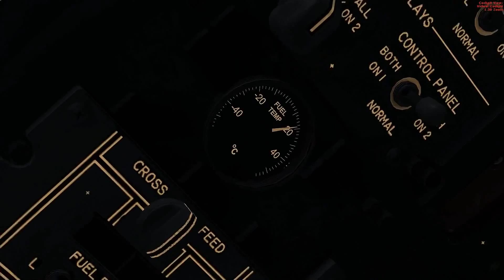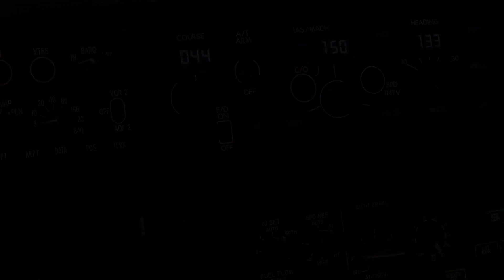Flight Simulator X,737 NGX PMDG,Landing